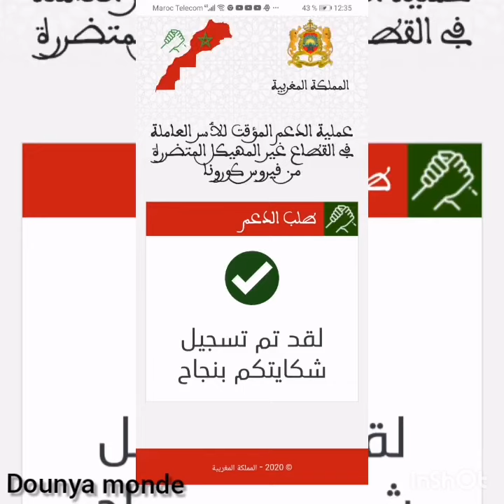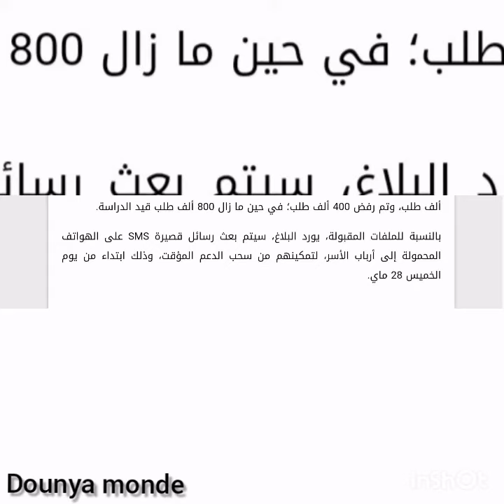الناس لدفعو الشكاية ديالهم غادي بداو يتوصلو بالكود عبر الهاتف ديالهم ابتداء من يوم الخميس 👍